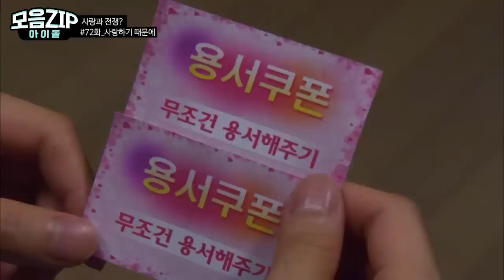[사랑과전쟁★모음ZIP] ?? : 응응 아이돌 투나잇 ㅣ KBS 방송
💚매주 수·토요일 오전 11시 케미TV에서💚

케미 한줄평)
🍾👰📱: 어어 레전드 나왔대잖아 응응 나왔어 오예 됐어 응응 마셔 응 파티투나잇

 # 106화_ 아내는 보스 (0:00)
 # 108화_그녀의 선택 (4:10)
 # 72화_사랑하기 때문에 (8:14)
 # 86화_내 여자의 남편 (12:05)

💚 '케미TV' 구독 잊지말기!